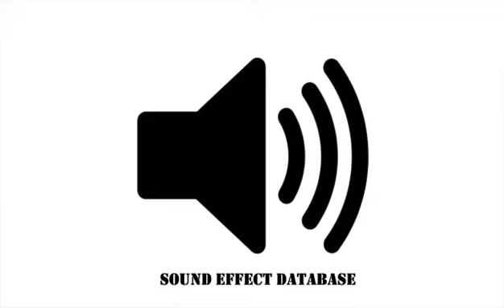Whoosh Sound Effect (#10)